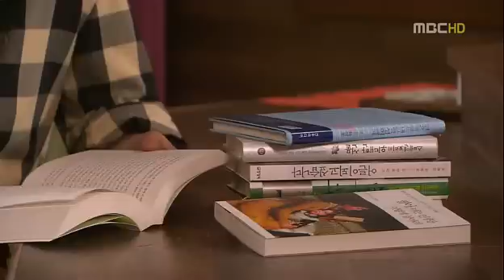[ENG SUB] PLAYFUL KISS EPISODE-15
Network: MBC
Released: Sep 1, 2010 - Oct 21, 2010
Duration: 1 hr. 5 min.
Country: South Korea
Type: Drama
Episodes: 16
Director: Hwang In Roe, Kim Do Hyung, Kim Jung Hyun
Casts: Hong Yoon Hwa, Jung So Min, Kim Hyun Joong, Lee Shi Young, Lee Tae Sung, Yoon Seung Ah

Based on the popular manga, Oh Ha Ni is a clumsy student who falls for the perfectionist, Baek Seung Jo. However, Seung Jo is indifferent towards her and rejects her love. When Ha Ni’s house collapses, she and her father move into his long-time friend’s house. It turns out that Seung Jo is the friend’s son, and Ha Ni is allowed to be near the boy she loves.